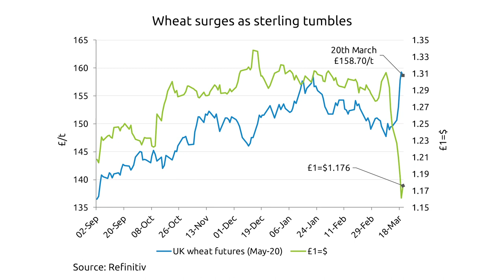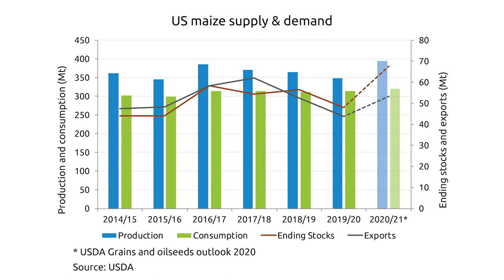Cereals & Oilseeds Market Update - April 2020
This month Analyst Anthony Speight discusses the impacts of pressured crude oil on the rapeseed market, increased wheat prices from global demand and key parameters to observe as we progress into the season.